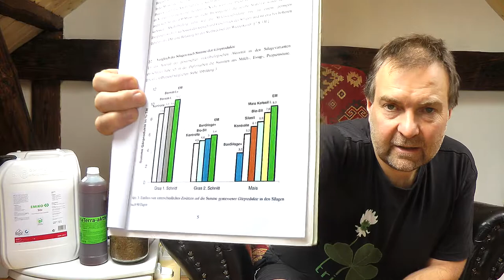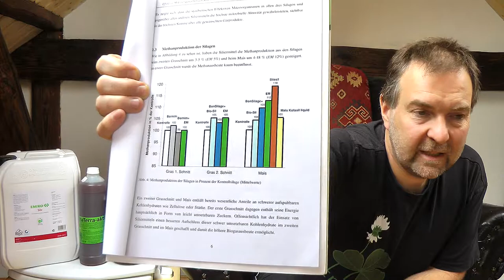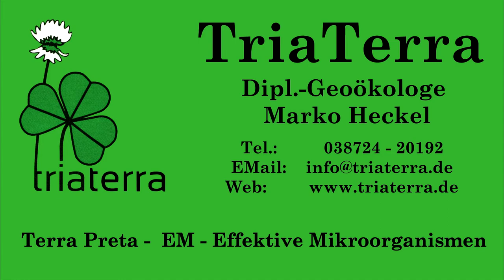EM-Silage - Königsweg um EM in den Kreislauf zu bringen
EM ist ein hervorragendes und gut untersuchtes Siliermittel. Silage ist der Königsweg um fast umsonst EM massiv in den Betriebskreislauf zu bringen. Die ganze Mikrobiologie von Silage, Verdauungssytem der Tiere, Stall, Gülle/Mist, Boden und Pflanze wird in eine positive Richtung gelenkt.
Schnelle Ansäuerung, insgesamt pH-Wert-Absenkung, bessere Vorverdauung, extrem stabile Silagen, Heterofermentatives Siliermittel = Wirkungsrichtung 2
Normale Ausbringtechnik für biologische Siliermittel 1l/t (Sprühdüse auf Aufnehmer oder in Häcksler)
ca. 1l EM je Tonne
Preis zugelassener EM-Siliermittel:
* ca. 0,50€ / l und t bei Selbervermehrung
* bis 1,20€ je t mit Fertigprodukten

Wir sind eine Firma die EM-Effektive Mikroorganismen und Terra Preta-Produkte produziert und versenden. Im TriaTerra-Videoblog wollen wir Produkte erklären, Anwendungsbeispiele geben, aber auch Stellung nehmen zu unseren Lieblingsthemen die Begrünung der Erde und die vielen weltweiten positiven Entwicklungen.